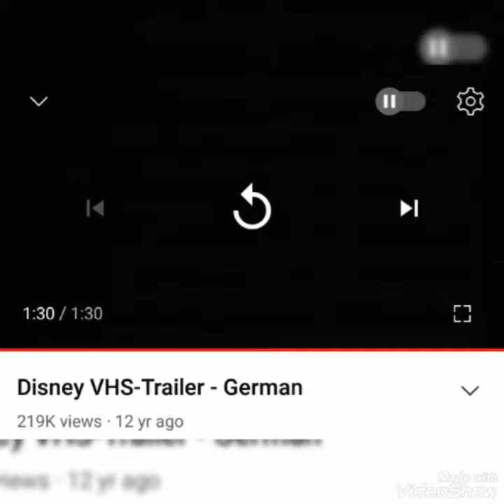dvd reacting opening to dinosaur uk vhs australian